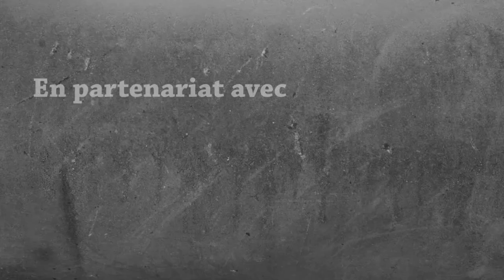Survie Modée 1.16.5 - Luscious Island : Que faites-vous là ? | Episode 20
Dernier épisode loin de notre île, il faut croire que je ne suis pas le seul à être parti à l'aventure ! 🤔

🏆 Dans le monument de la victoire :
→ Une pomme ;